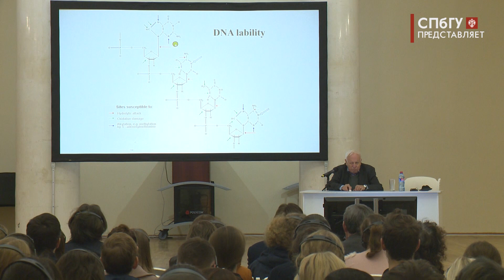Новости СПбГУ: Лекция Нобелевского лауреата по химии Томаса Линдала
Нобелевский лауреат 2015 года по химии Томас Линдал впервые побывал в СПбГУ и прочитал для студентов лекцию "Нестабильность ДНК и возможные альтернативные формы жизни".